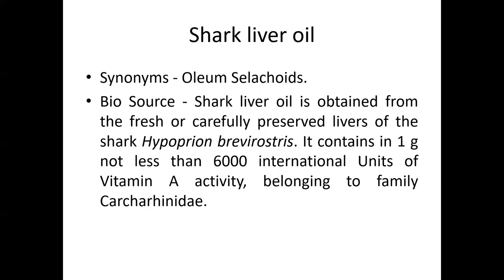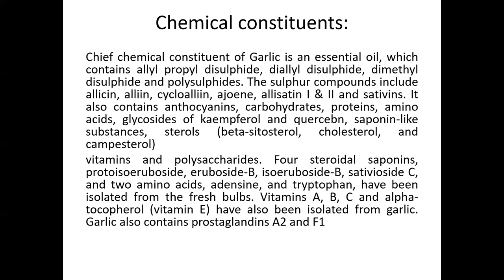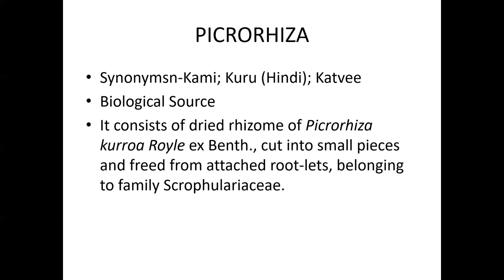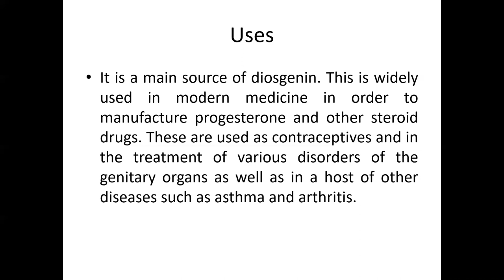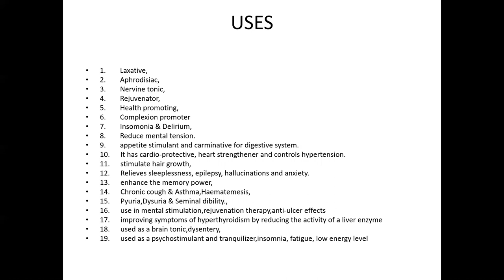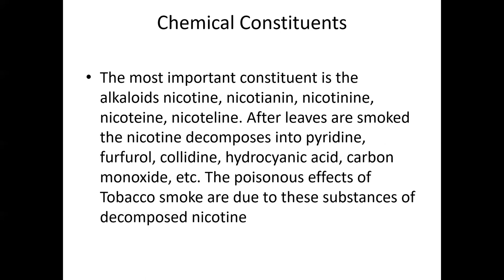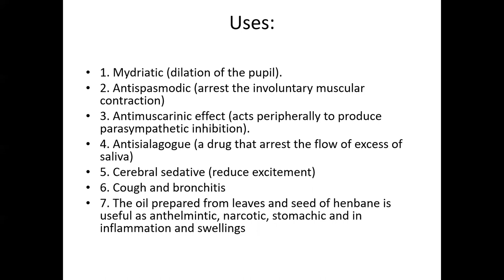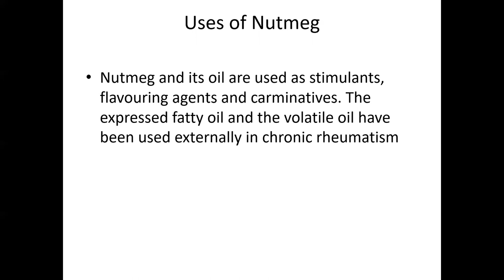Kcp-cog I D Pharmacognosy part 2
By Dr T Prabhakar